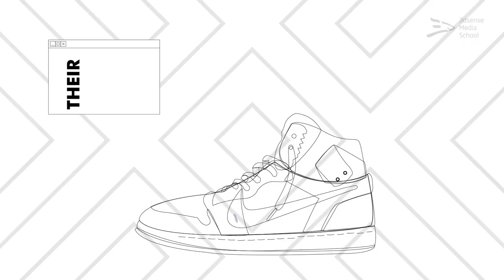"Nike Jordan Off-White" TV Commercial - Motion Design | 3dsense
Designed and animated by MD. Farhan

This is a TV Commercial assignment. The students were required to pick one shoe brand and make a TVC for the brand they chosed.
This piece is inspired by fashion editorial magazines, and the student was trying to bring the magazine aesthetics into the animation.

3dsense Media School is a leading digital arts school in Asia, preparing students for careers in film, games and animation for over 17 years. Our diplomas focus on providing industry-based training for Visual Effects, Animation, Game Art, Motion Design, Concept Design & Illustration, and Toy Production & Figurative Studies.